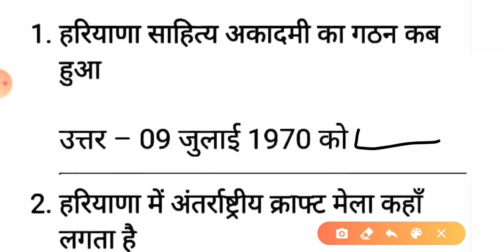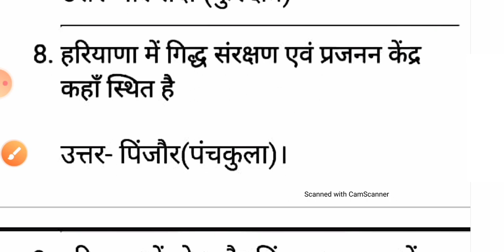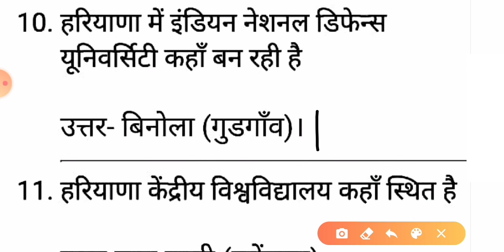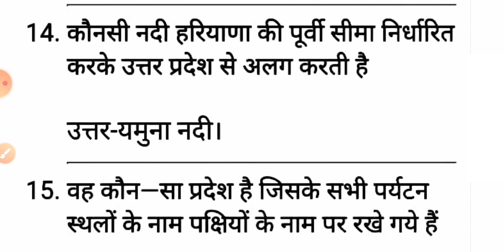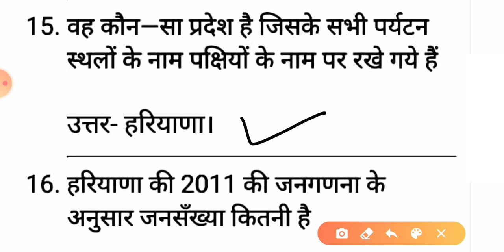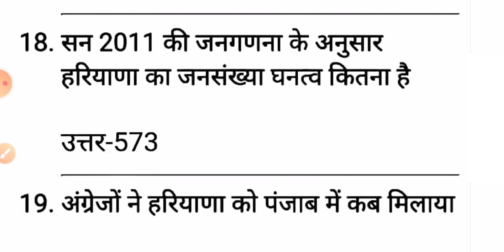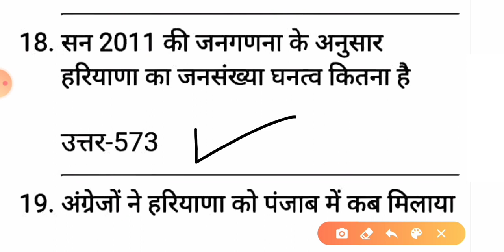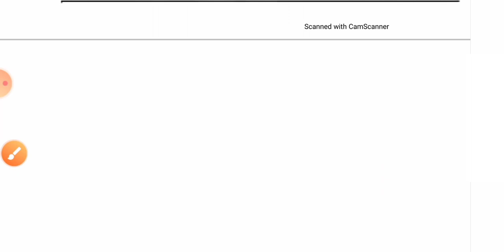// Special Haryana Gk // Most important questions.. For all hssc exams #1 // By Anil Sir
|| Special Haryana gk || Most important questions. || By Anil Sir ||

FOR ALL HSSC EXAMS  #1

आज हम पढेंगे हरियाणा जीके के अति महत्वपूर्ण प्रशन्न ..